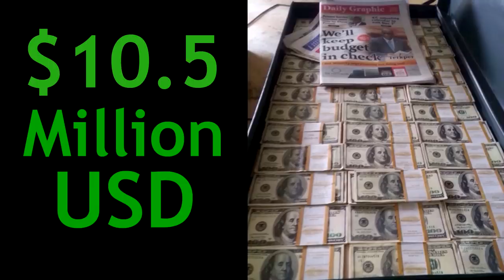THE FAKE BARRISTER SCAMMER!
UPLOAD DESCRIPTION
Back in 2012, this Scammer posing as a Barrister emailed my baiting character, advising that he had $10.5 Million US Dollars in a dormant account from a failed gold deal.  If I agreed to launder the monies into my UK bank account, he would split the millions with me.  Of course, he soon disclosed that to get my millions I would have to send him a fee of £1500 GBP by instant money transfer so he could obtain certain essential documents from his High Court.  He called me almost incessantly, pressing me to send the £1500 GBP immediately.

WHO ARE WE? We are a group of people who waste Scammers’ time. Our Team is from Africa, Europe, UK, and USA. We do NOT support racism, bullying, or harassment. We operate to strict and long-established Rules and Ethics

We call '419' Scammers who have emailed us, trying to steal our money. Each has pretended to be a Government Official, Bank Officer, Barrister, etc, etc, and lied, claiming to have millions of dollars for me. All I have to do is send a fee (for a courier, or legal documents, or this or that) and the monies will be mine! Of course, this is advance fee fraud and there are no millions, just a thief who would rob me (or you) blind if he could. These criminals contacted us. They believe they have deceived us. They want to steal our life savings, regardless of the misery they would leave behind. We raise - and dash - their expectations, waste their time, which they would otherwise be using to find real victims, and cause them a little well-deserved disappointment.

Characters:
Scam Victim: Mr Pricky
Clerk One: Mr Fahad
Clerk 2: Mr Vinod

SUPPORT OUR LITTLE CHANNEL!

JOIN ScamBait Central and receive perks, which may include After-Parties, private Live Streams, private Telegram Group, plus exclusive, long audio tracks each month (depending on Tier chosen)

JOIN our second Channel, Scambait Central Extra and receive perks, which may include After-Parties, private Live Streams, private Telegram Group, plus exclusive, long audio tracks each month (depending on Tier chosen)

All characters played by ScamBaiters and also by Scammers and any companies (money transfer agencies and banks, etc) depicted in this upload are entirely fictitious. The Scammers are real people who contacted us using false details and tried to steal our money. We pretend to be victims and officials in order to waste their time, falsely raise their expectations, and in so doing help to keep them away from real prospective victims. To achieve this audio brilliance takes months, even years, of skillful baiting. I discard almost all of my recordings and only upload the very best to this Channel. Any similarity to real companies, or persons, living or dead, is purely coincidental.

© 2023 'ScamBait Central' All Videos and Audio contained in this account are protected by United Kingdom and United States copyright law and may not be downloaded, reproduced, distributed, transmitted, displayed, published or broadcast without the prior written permission of the videographer 'ScamBait Central'. Contact the videographer if you wish to obtain permission to download a video or screenshot or audio or redisplay a video or image or audio on this or another website.

Thanks to my loyal Patreons and Channel Members, without whom this upload would never have been made.  Thanks to the incredibly talented personalities who make calls with me.  Thanks to my wonderful Live Chat Moderators.  Thanks always to my friend deeveeaar, the big Channel Owner with a conscience.

REUSED CONTENT: None in this upload.
SOUNDS.
IMAGES:
of Pricky taken with Pricky's camera by Jeremy and cartoonised.
of the fake 'Barrister Mensah', ‘Mr Fahad’, and 'Mr Vinod' licensed by purchase from Adobe Stock & Dreamstime and cartoonised.
of building behind Mensah taken by Pricky.
of shop counter interiors licensed by purchase from Adobe Stock & Dreamstime.
of GBP banknotes taken by Pricky.
of USD banknotes from a 419 email received.